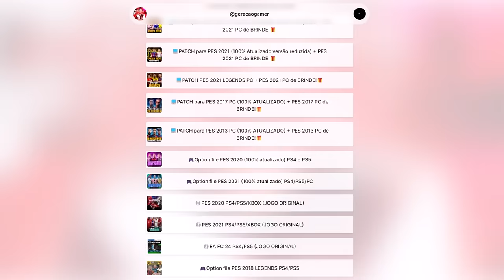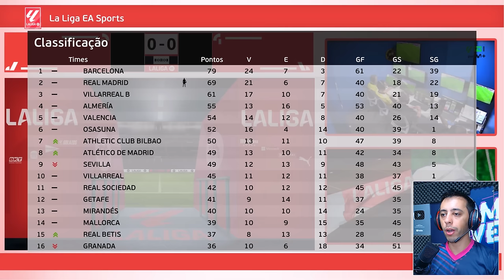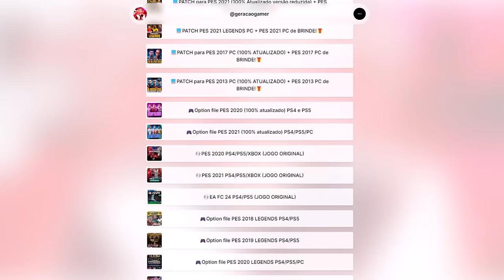QUARTAS DE FINAL DA CHAMPIONS! UM MILAGRE ACONTECEU! - Rumo ao Estrelato #91 | PES 2021 com PATCH